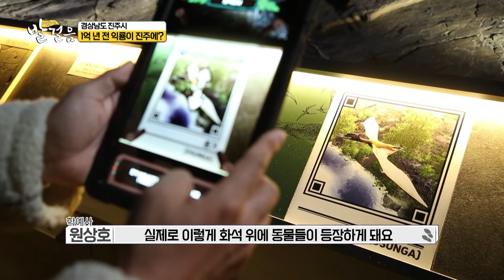[오감여행 발걸음) 경남 진주] 첨단기술로 배우는 청동기 문화 & 1억 년 전 익룡이 진주에???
역사적 유적지가 많은 진주~!

대평면 일대에서 출토된 유물이 전시된
국내 유일의 청동기 전문 박물관인 '진주 청동기문화박물관'
청동기 시대 생활상을 엿볼 수 잇는 공간!!

익룡 발자국을 포함해
중생대 백악기 생물들의 흔적을 전시·소장한 '진주익룡발자국전시관'